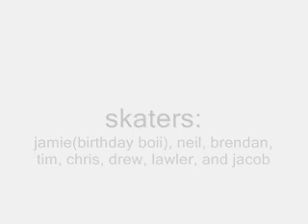gnarly finn edit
yeah homie read that shit and watch